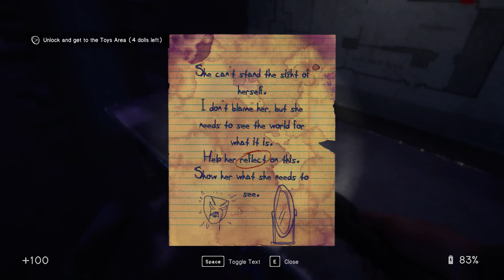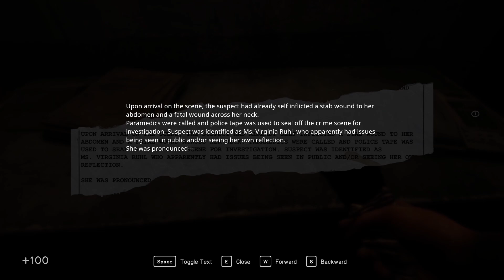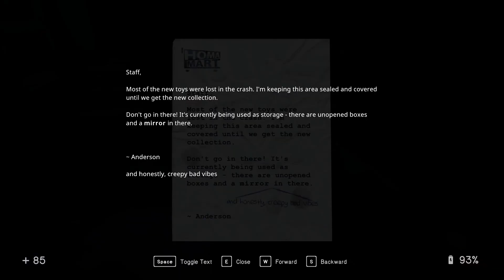You're Not A Monster | In Sound Mind Part 2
As we continue to explore the Homa Mart and find more clues about our patient's past we get to learn the true nature of her scars as well as the truth of the tragedy that has unfolded at the store. In the end peace is all she needs now, can we help her find it?